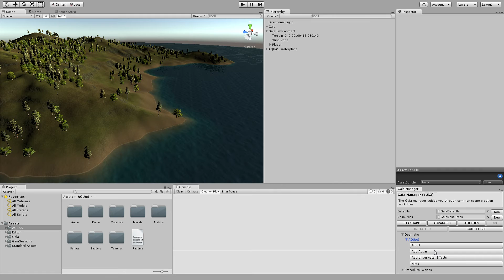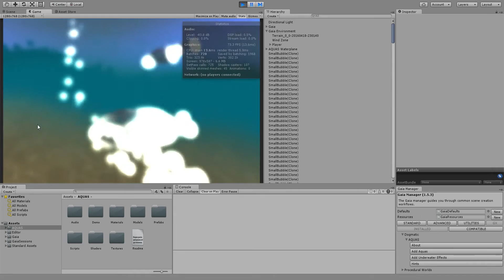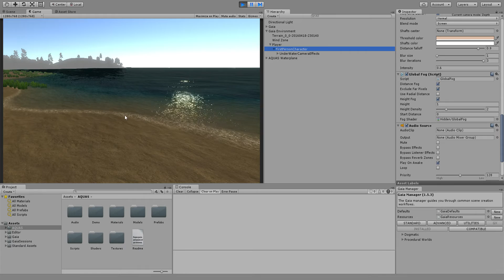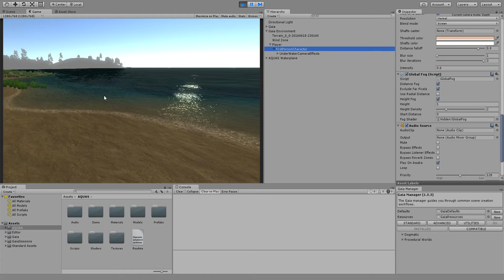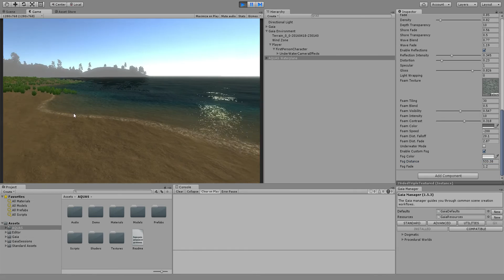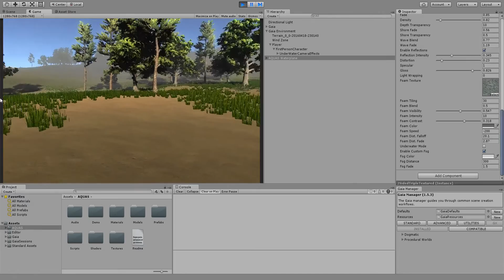Unity: AQUAS Water Tutorial - Using AQUAS with Gaia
AQUAS tutorial showing you how to easily add water to your scene using the Gaia manager. AQUAS comes as a Gaia extension, so adding it via Gaia takes no more than two clicks. For questions and feedback please visit the AQUAS forum